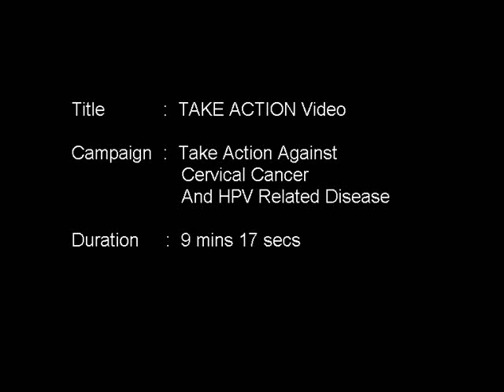Take Action Against Cervical Cancer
Celina Khor, Kavita Sidhu, Bernie Chan, Marion Caunter, Ida Nerina, Gillian Hung and Fatimah Abu Bakar talk about cervical cancer and their role ambassadors in this campaign